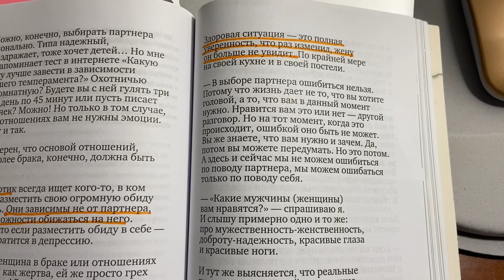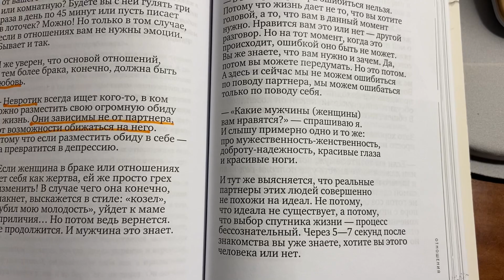Зачем нужен партнер невротикам? М. Лабковский.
Хочу и буду. Отрывки из книги